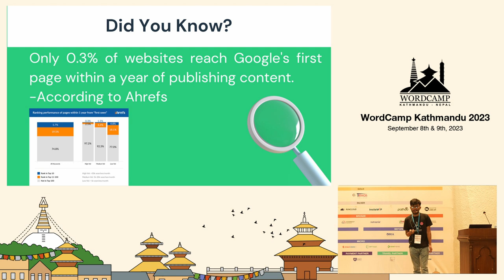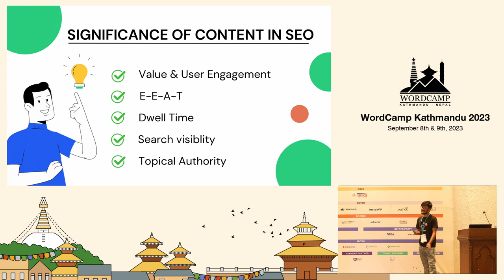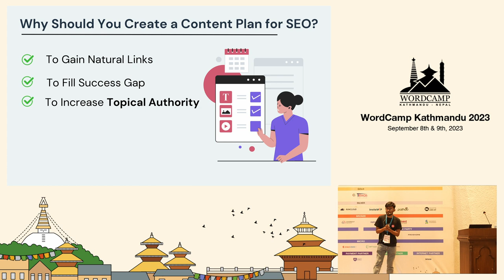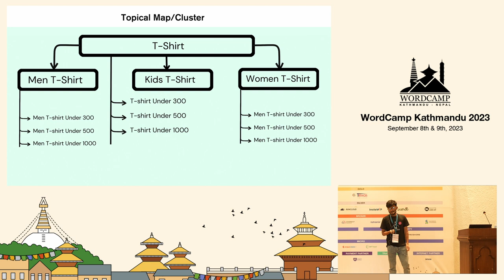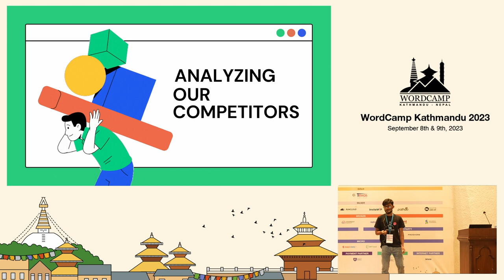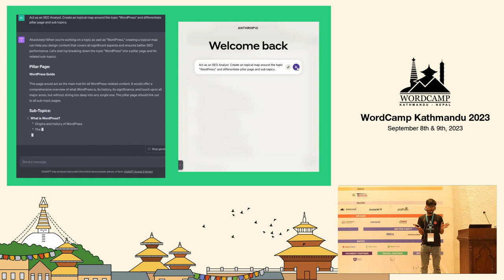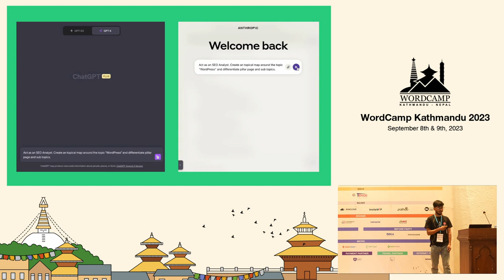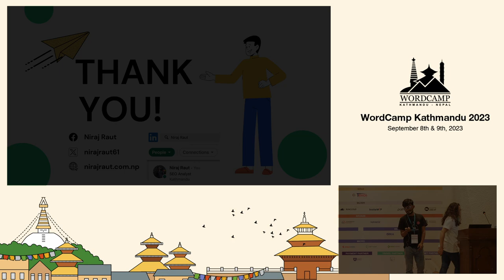Decoding the Content Ideation for SEO Success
Decoding the Content Ideation for SEO Success” is a must-attend session for those seeking to master the intricate elements of modern SEO.

In this talk, we’ll explore the importance of topical authority, emphasizing how to become a trusted source within specific subject areas. We’ll delve into the EEAT principles, revealing how they drive search performance.

The session will further uncover strategies for creating content clusters and keyword clusters, illuminating methods for organizing related topics and keywords in a way that appeals to search engines.

Through real-life examples and actionable insights, you’ll learn how these concepts interweave to form a robust SEO strategy.

Whether you’re a seasoned SEO professional or just getting started, this session will equip you with the tools and understanding needed to elevate your content, achieve higher rankings, and succeed in the ever-evolving world of search optimization.Presentation Slides »